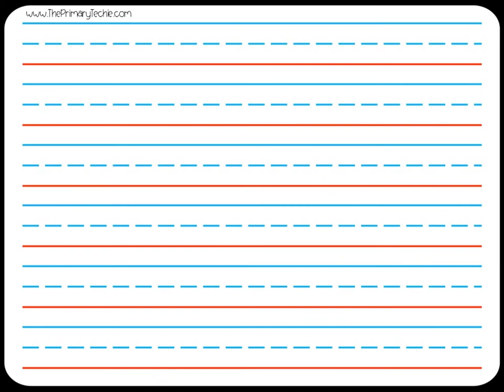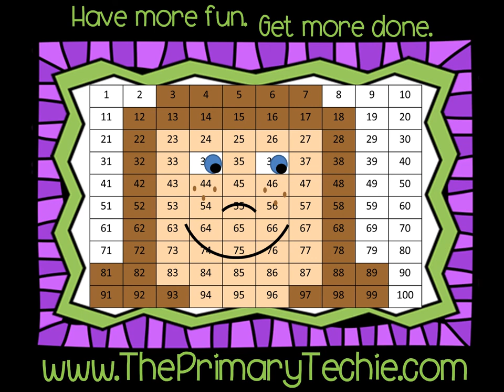Phonics Sort - Short Long Vowels Back to School